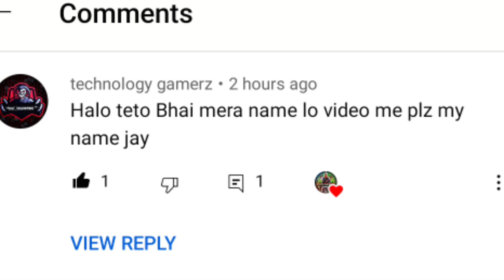How to get free pet 🤩 in free fire !! max exclusive new login rewards !! which pet is best 🤔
MY INFO. 😎

My INSTAGRAM UID tetogaming420
other info...

coming soon.